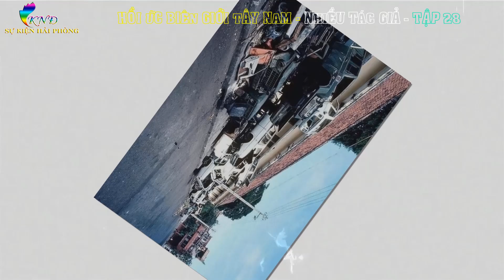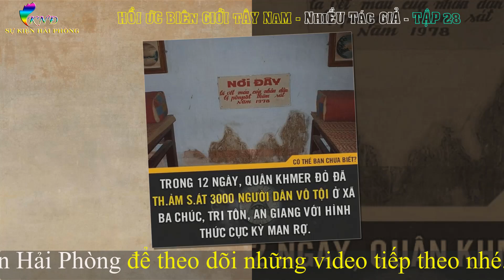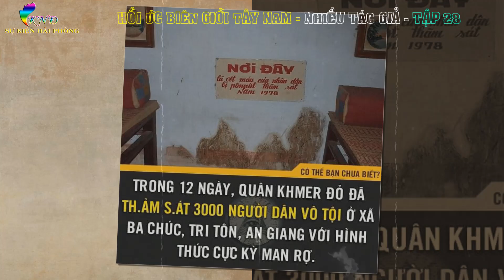HỒI ỨC BIÊN GIỚI TÂY NAM Tập 28 | Truyện Ngắn Nhiều Tác Giả | Hồi Ký Chiến Trường K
► Hồi Ký Chiến Trường K : HỒI ỨC BIÊN GIỚI TÂY NAM
► Tác giả: Nhiều CCB chiến trường K
► Giọng đọc : Khương Ngọc Đình
► Sản xuất : Sự Kiện Hải Phòng
Biên giới tây nam là một cụm danh từ quen thuộc với những ai là lính đã từng sống và chiến đấu tại nơi này thời điểm từ 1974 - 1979 chống bọn polpot bạo ngược và tàn độc.Cuộc chiến đấu này sau đó còn kéo dài đến tận chục năm sau,để lại nhiều thương vong mất mát cho bộ đội,nhân dân.
Sự Kiện Hải Phòng mời quý vị và các bạn theo dõi HỒI ỨC BIÊN GIỚI TÂY NAM  để đồng hành trong từng trận đánh ác liệt,mang tính chất quan trọng để định hình chiến sự nơi vùng giáp biên hiểm địa này!